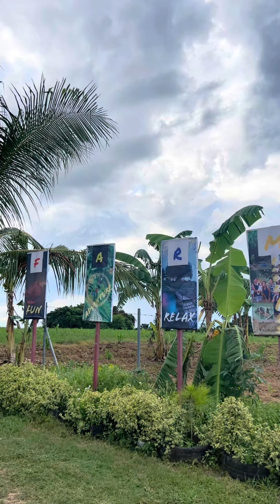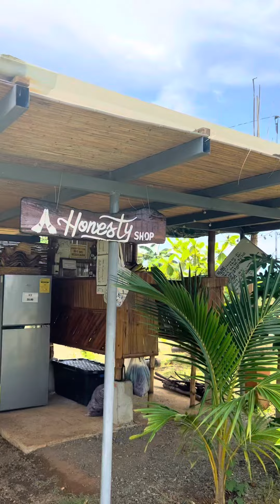Farm ni Omeng | Cauayan City, Isabela